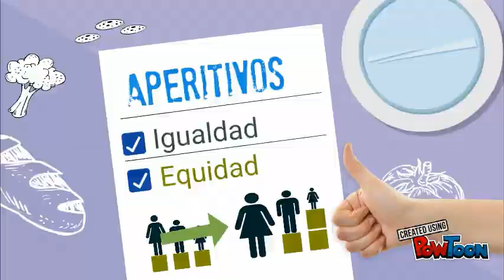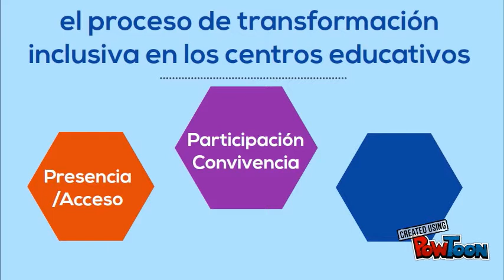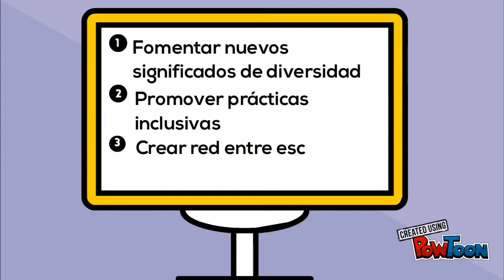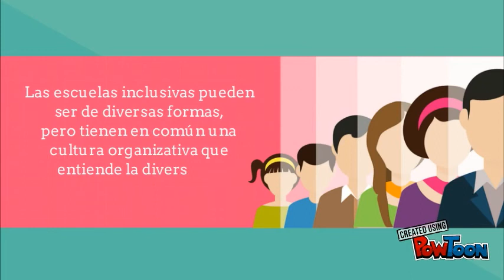LLagar Inclusión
Vídeo creado por el Servicio de Orientación Educativa y Formación del Profesorado. Consejería de Educación y Cultura.
2017